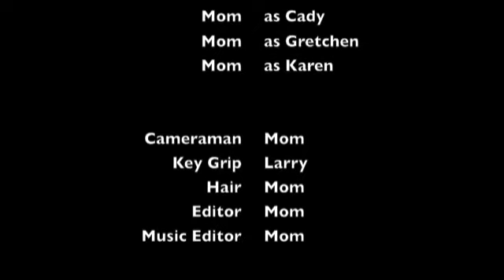Generation Gap vlog #12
Valley Girl vs. Mean Girls